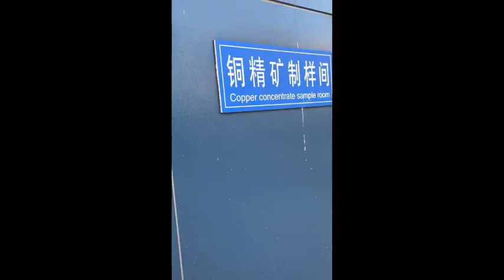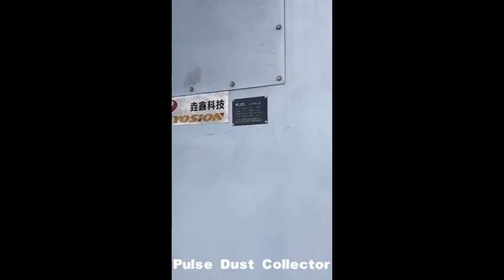Copper Concentrate Sample Preparation Room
YXM series oblique insertion filter cartridge dust collector is mainly used to collect suspended dust and particles. Whether it is used for air pollution control or as a part of the production process, it can ensure efficient and continuous online dust collection. The machine has the advantages of stable operation, large air handling capacity, small volume and convenient maintenance. It can be widely used in metallurgical, mechanical, foundry, chemical and other sectors

Qingdao Yosion Labtech Co.,Ltd.